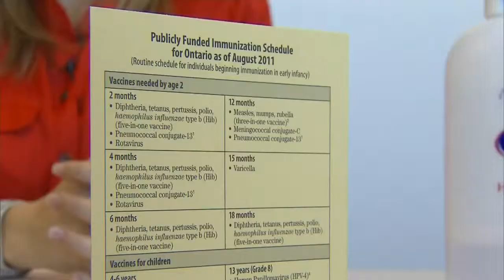Ways to prevent measles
Measles is one of the most infectious diseases. Dr. Monica Hau from Toronto Public Health talks about ways to prevent it.